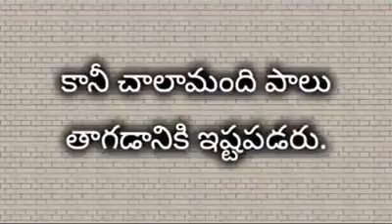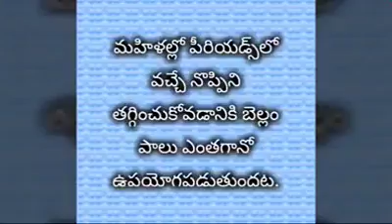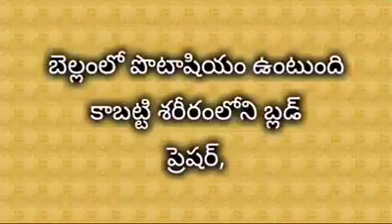My vilige Hailey attack(31)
Bheempuram